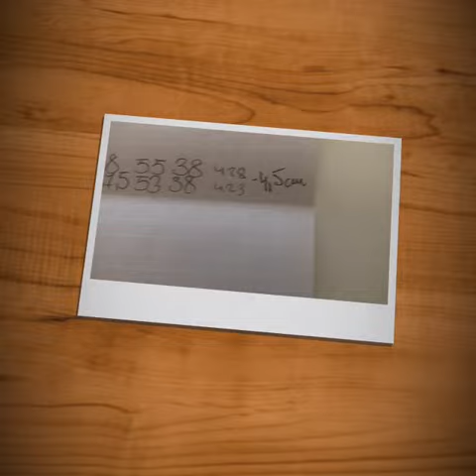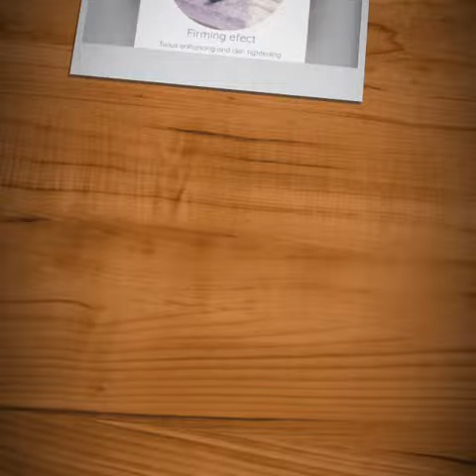Vacuslim48 - immediately visible results // slimming // anti cellulite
VACUSLIM 48 is the new method for professional slimming treatments and cellulite elimination which may be applied fast and easily at all times, especially when there is a need to speed up the slimming process and enhance appearance of the body skin.

Advantages:
- Visible reduction of circumference after the very first treatment. Enhancing the appearance and tonus of the skin after series of treatments.
- Excessive liquid elimination.
- Metabolic effect of active substances on lipolysis (fat deposit decomposition).
- Vacuum simultaneously provides sauna and presso effects (lymphatic drainage effect).
- Easy to do and may be performed by any beauty expert (beauticians, masseurs, physiotherapists).
- Vacuslim 48 anticellulite & slimming method may be applied as an individual treatment or may be combined as an addition for better and faster results in Anticellulite and slimming treatments with cosmetic devices of mesoporation, cavitation, radio waves, electrical stimulation, maderotherapy and anti-cellulite hand massages.

Active Ingredients:

L-CARNITINE
provides strong effect on fatty acid oxidation process, helping the transport of fat to mitochondria where they are burned into energy.

WILD CHESTNUT EXTRACT
contains escin that weakens symptoms of tired and tense legs, reducing the swelling.

RONACARE RUTINSULFATE
is important ingredient for cellulite reduction and heavy legs relieving. This biflavonoid enhances peripheral circulation, provides tissues with nutritive substances and removes harmful substances from the tissue. It makes the skin youthful and beautiful.

CAFFEINE
fat in deeper skin layers and enhances microcirculation.

THERMOLATE
provides comfortable feeling of heat on the body from 30 minutes to 2 hours.

IVY EXTRACT
(Hedera Helix) – contains substances that fight against cellulite, relieving the orange-like appearance of the skin.

ALGAE EXTRACT
Intensively hydrates and refreshes the skin.

ESSENTIAL COMPLEX
(lemon, cinnamon, orange, rosemary), and the complex (bergamot, mint, lavender) relax and refresh the skin, providing enhanced appearance.